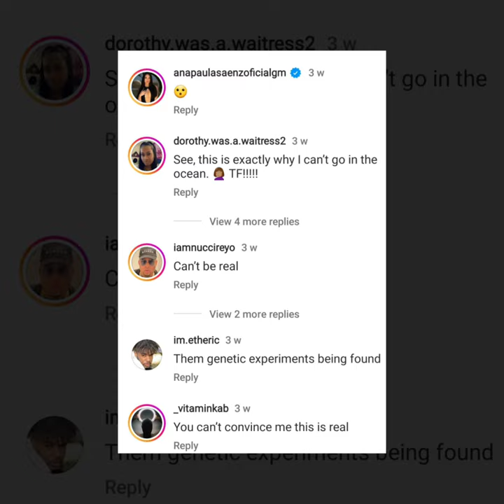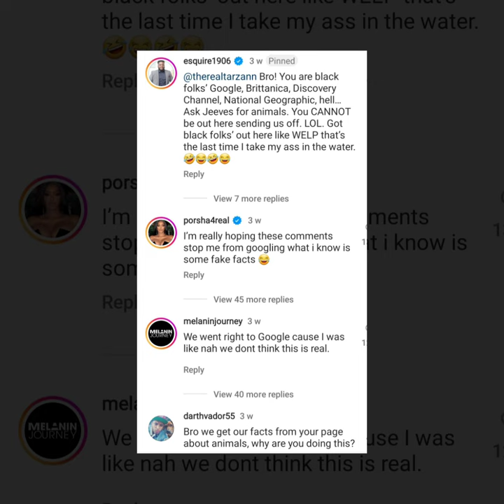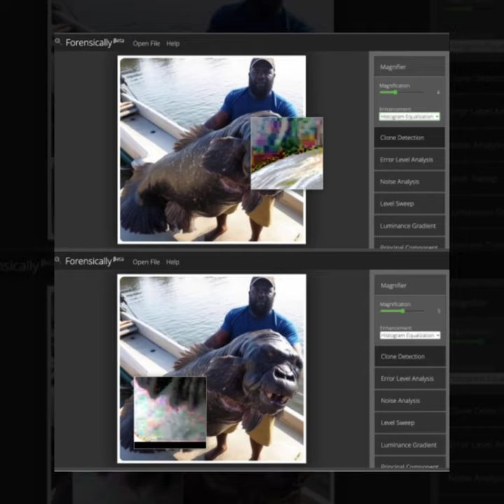So After All The Speculation is the 'Algerian Gorilla Fish' 'Caught In Trinidad' Real?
Find out the truth behind the viral 'Algerian gorilla fish' photo